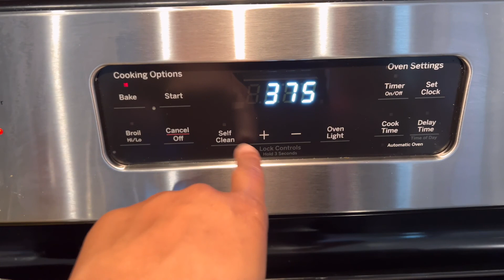DAY IN THE LIFE W/ 2 TODDLERS | COOK WITH ME | CHEER/FOOTBALL MOM | NEW NAILS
Hey Loves!

Happy Thursday!! Welcome back or welcome if you are new.  Today's video will be a  DAY IN THE LIFE W/ 2 TODDLERS | COOK WITH ME | CHEER/FOOTBALL MOM | NEW NAILS.

WHAT I USE TO CLEAN:
Toilet Wand
O-Cedar EasyWring Mop&Bucket
Cordless Vacuum
Bona Microfiber Mop
Magic Erasers

SHOP OUR BEDROOM COMFORTER SETS:
Master Bedoom
Keiyon Room
Jr room
Mara&Mya Room: (Toddler bed) (Crib)